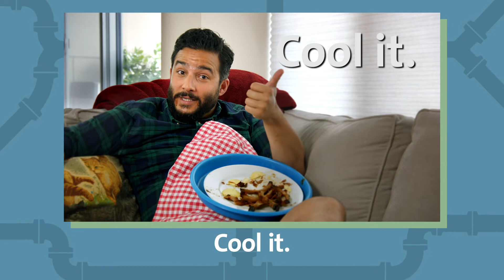I Don't Flush mini PSA #9 (Fats, Oils & Grease)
Trash your habits—not your drain! Help protect your pipes, municipal infrastructure and the environment by being careful what you put down sinks and toilets. Put Fats, Oils & Grease (FOG) in the green bin or trash, per your municipality.